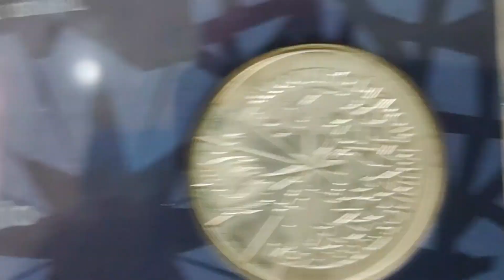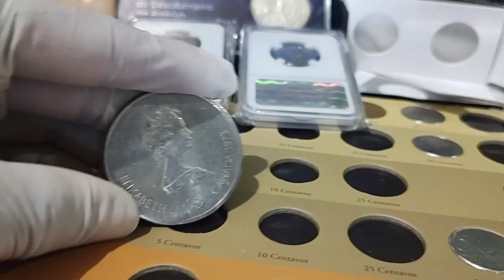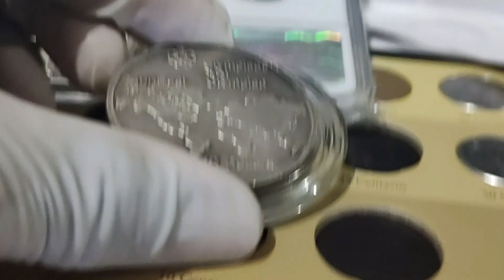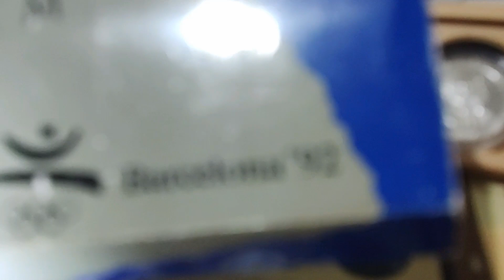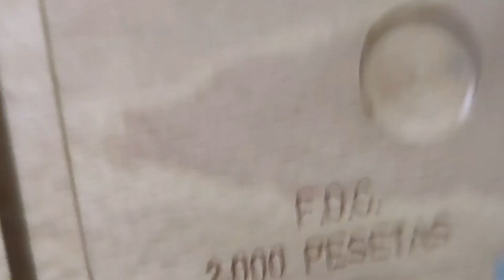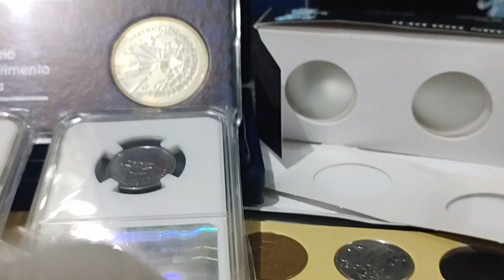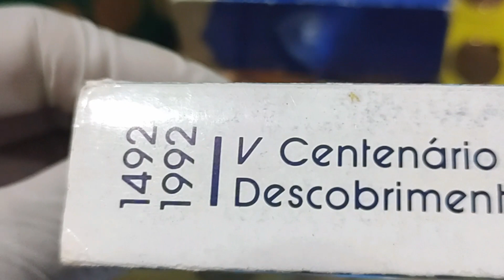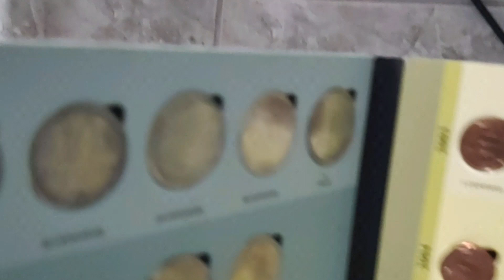Apresentação de Moedas Especiais de do Real e de Prata Comemorativas! Osvaldo - SP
Confira a Apresentação de Moedas Especiais de do Real e de Prata Comemorativas! Com o Osvaldo - SP / Numismática R Santos